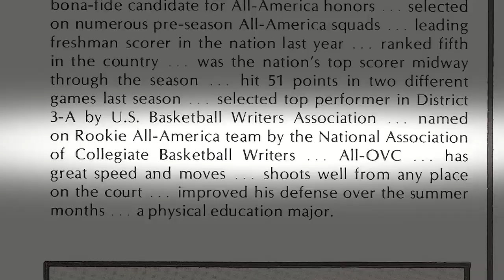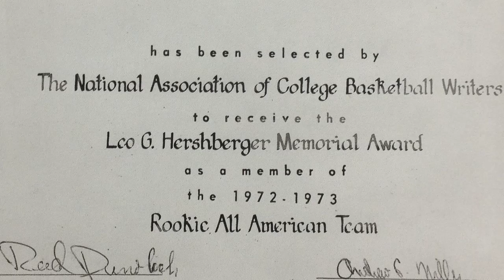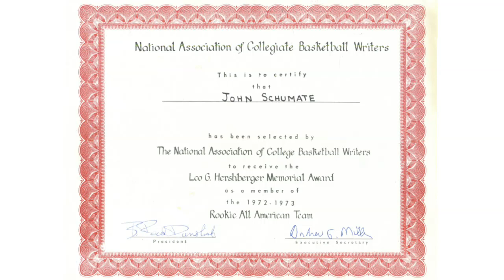College Basketball Award Hoax Revealed!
Four William & Mary alums are coming clean on a fake college basketball award they cooked up 40 years ago. WSJ's Wendy Bounds talks to sports reporter Rachel Bachman and co-conspirator Tom Duncan about the story behind the Leo G. Hershberger Award. Photo: Steven Noll.